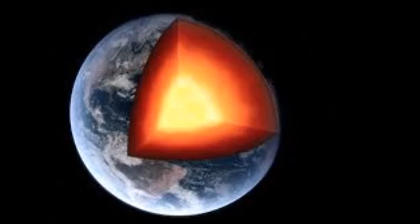New planet discovered 2018 - you won't believe this